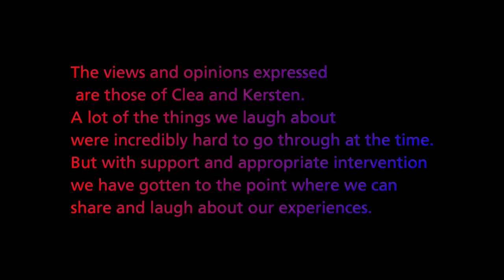KC Café Episode 2 - Get to know Kersten and Clea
Hi Guys Welcome to KC Café

Our channel is about creating awareness about dyslexia. Clea and I are dyslexic ourselves, and our main goal is to create a dyslexic community in Winnipeg and around the world.

If you are dyslexic and wanting to know more about intervention, we can help. for more information.

We offer services in Winnipeg, Manitoba as well tutoring online. So where ever you live you can get the support you need to become and strong reader and speller.

Facebook : KC Dyslexic Learning Centre